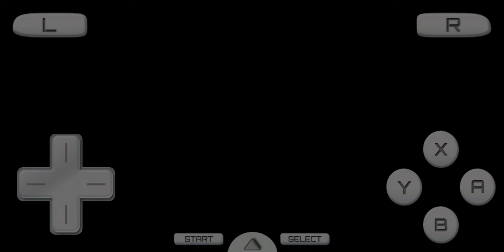The artic bird